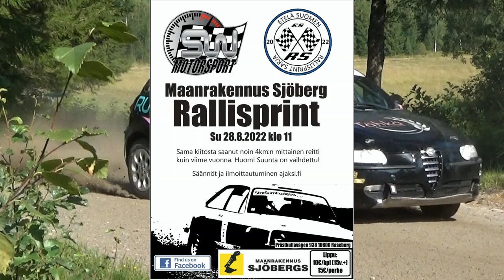Maanrakennus Sjöberg Rallisprint 2022 Aatu Kuortti